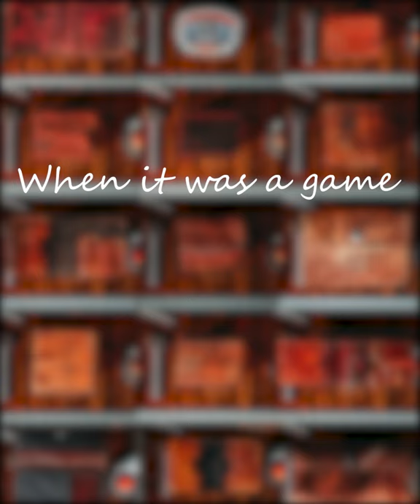When it was a game the original baseball wallet